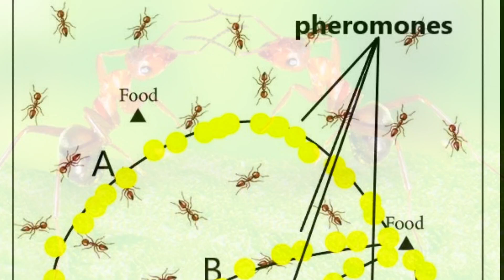What's inside an anthill | Inside the ants hill | Inside Ants colony | Urdu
ABOUT THIS VIDEO
The inside of an ant hill /Anthil /Home
The ant hill consists of two parts: the one above the ground and the one under it. Both parts have a great network of tunnels connecting many chambers of varying size. It is very common for the ants to place the pupae in the top of the ant hill, taking advantage of the sun shining on it. The ant home is built to be as effective as possible, filling as many needs as it can. When the Nordic winter is almost over the Formica ant queens start laying eggs again. The temperature inside can still be around 26-28°C (78-82°F) even though the ant mound is covered in snow.
With the seasons changing the different areas of the ant hills are used to create the optimal climate for the brood and queens. When it’s warm they are taken to the top of the ant hill. When there is a drought or simply too cold outside they are taken down to the warmth and moist of the lower chambers.
The surface of the ant hill might look like a boring crust of pine-needles, but it is actually filled with small entrances all over. The ants open and close them like we use doors. But instead of doors with hinges they use stones and other woodland material to shut out weather and enemies.

Ants are social creatures that form small and large colonies. From the outside they look like random piles of sand. But inside they are complicated structures with lots of pathways, tunnels, chambers and rooms and a way of life based on special hierarchy. Let's see it all with our own eyes! I invite you on a journey inside an ant colony.
in this video also about bright side, brightside, how ants live and work, ant colony structure video, ant colony social structure, termites ants soldiers, ants workers soldiers, ant queen giving birth, ant queen animation, ant queen colony, what a queen ant does, how an ant becomes a queen, facts about ants, ant facts and information, ant colony facts, ant man facts, ant fun facts, queen ant facts, good news, facts about insects, facts about animals, animal facts, ant colony structure and roles